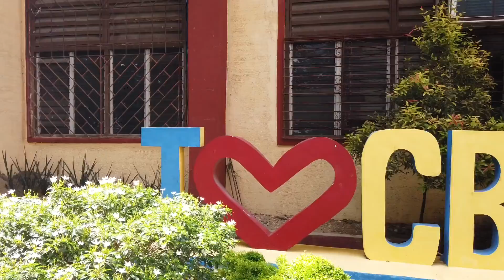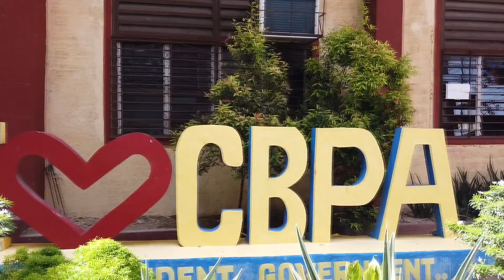COTABATO CITY POLYTECHNIC COLLEGE MY COLLEGE SCHOOL MY ALMA MATTER